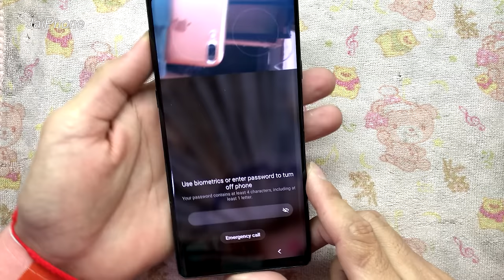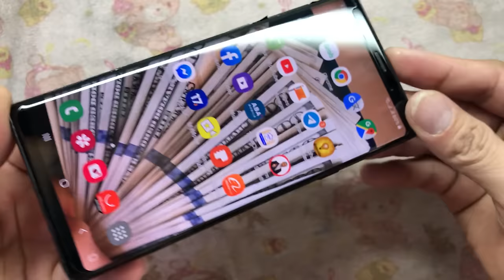How To Use Galaxy Note 9 Nano Optics Curved Glass, UV Lamp Light Liquid full Glue Glass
1.How To Use Nano Optics Curved Glass, UV Lamp Light Liquid full Glue Glass For Galaxy Note 9
Music title:
1.SK
2.That_Part
3.Really_Really_Doe
4.808_Doorbell_Chime